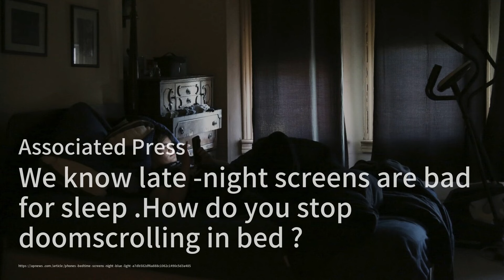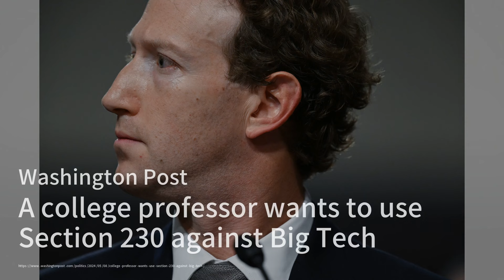美國晶片製造能力預計到2032年將增長三倍；深夜滑手機真的會影響睡眠，如何停止?；中國在中美洲的進展及其戰略重要性：華爾街電視簡報20240508